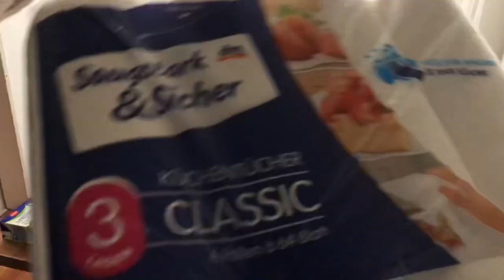Almanya’da Market Alışverişi, Türkiye Çeyiz Alışverişi, Almanya’ya Geri Dönüş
Herkese selaam 💖
Kanalıma ve yeni videoma hoşgeldiniz. 2 ay Türkiye tatili yaptıktan sonra Almanya’ya evime döndüm ve döner dönmez sizinle bu videoyu paylaşmak istedim. Umarım severek izlersiniz, iyi seyirler…
Yorum yapmayı lütfen ihmal etmeyin 💖